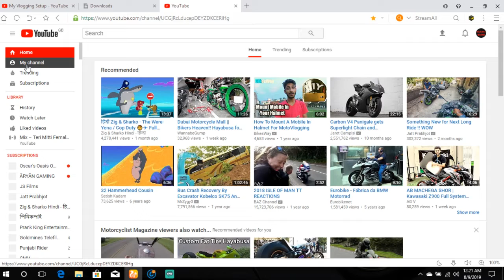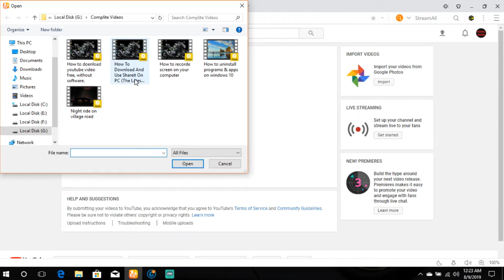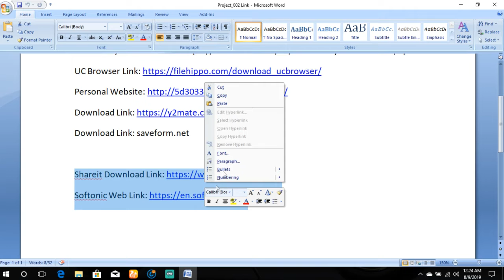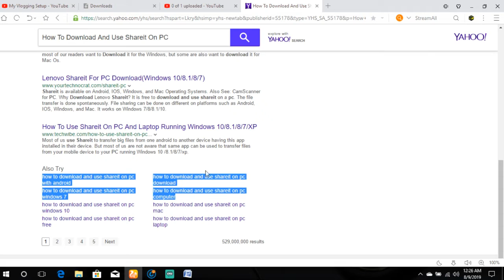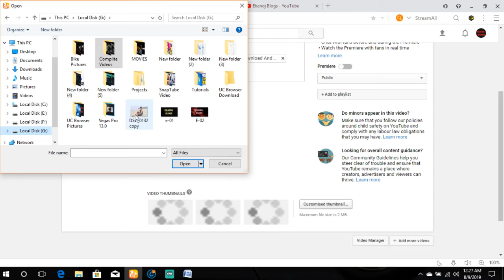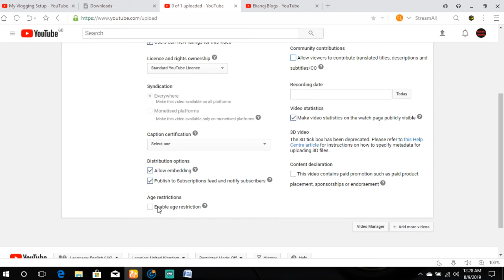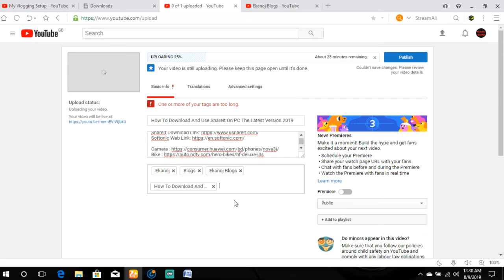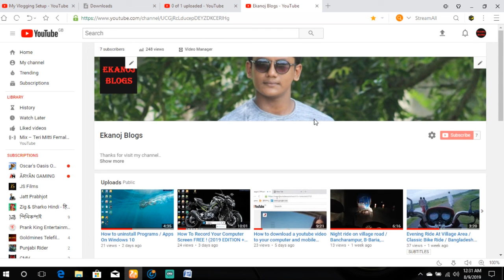How to upload YouTube videos_2019/কীভাবে ইউটিউব ভিডিও ফ্রিতে আপলোড করবেন_২০১৯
Hello Friends…
Boro deer k Salam and Soto deer k Hellooooo…

• About: all about Ekanoj Blogs, where you will fine-Travel & Event, People & Blogs, Entertainment, Emotional, Drama, Technology related videos and Music in Bangla, Hindi, English.